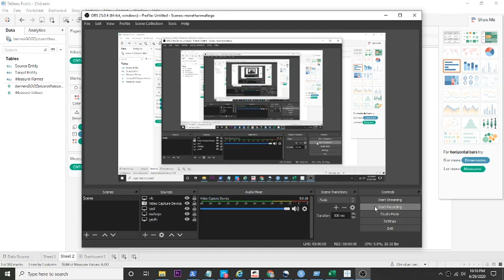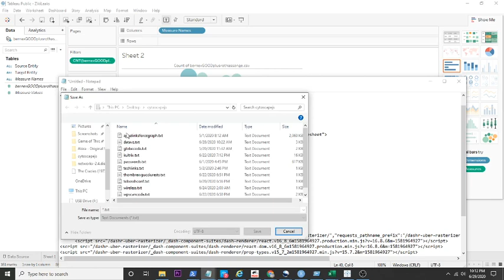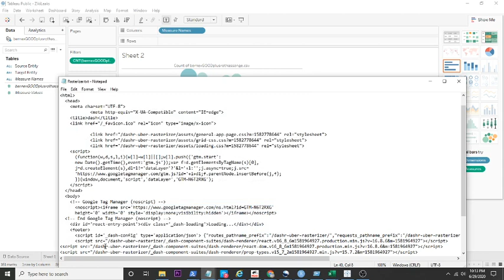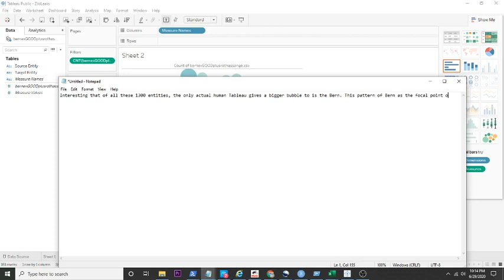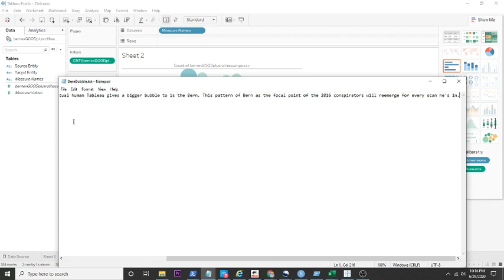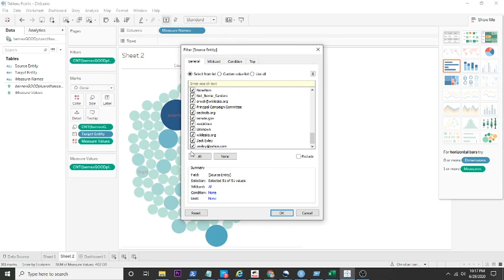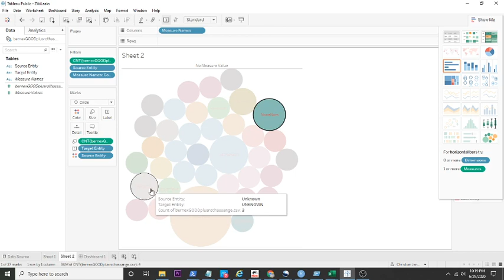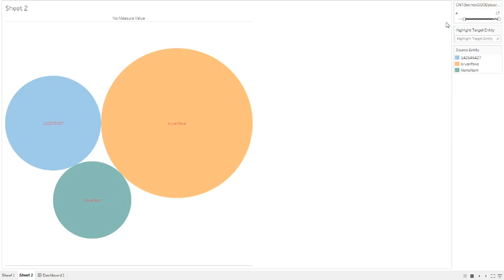Tableau's Insights on the Treason of the Bern.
Hypotheses are born to die, and the scientist must never forget that. He must go through his data again and again, a hundred different ways and as many tools, looking for the Magic Bullet that will ensure the larvaelike hypothesis never blooms into a butterfly theory. It is only when all other possibilities have been tried that a tentative green light can be given. This is why Tableau joined programs like Maltego, yeD, Gephi, Cytoscape, and many more in the ranks of tools I learned to bring you the story of Channel E.O.N - Exposing Opposition Networks.